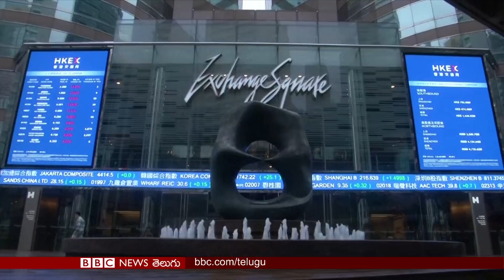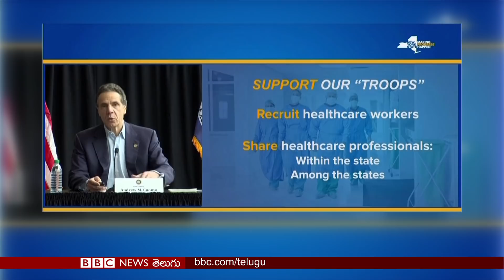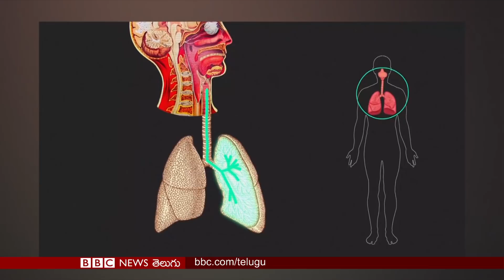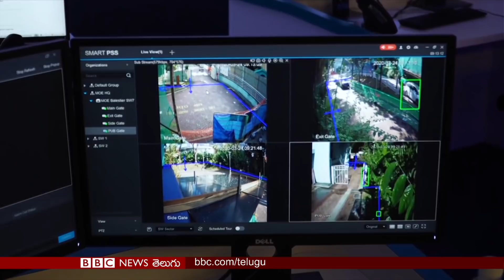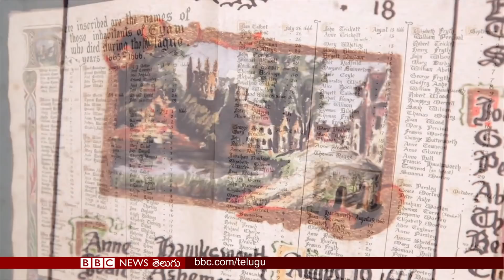కరోనా-లాక్‌డౌన్‌: కాలినడకన సొంతూళ్లకు లక్షల మంది కార్మికులు- బీబీసీ ప్రపంచం 31.03.2020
అమెరికాలో మూడు వేలు దాటిన కోవిడ్19 మృతుల సంఖ్య, ప్రతి నలుగురు అమెరికన్లలో ముగ్గురు లాక్‌డౌన్లో, కరోనా- లాక్‌డౌన్‌తో కుదేలవుతున్న ఆర్థిక వ్యవస్థలు, ఆగ్నేయాసియా దేశాల్లో కార్మికుల కొరత, మనుషులపై మొదలైన కరోనావైరస్ టీకా ప్రయోగాలు, ఇతర వార్తావిశేషాలతో బీబీసీ ప్రపంచం 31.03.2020